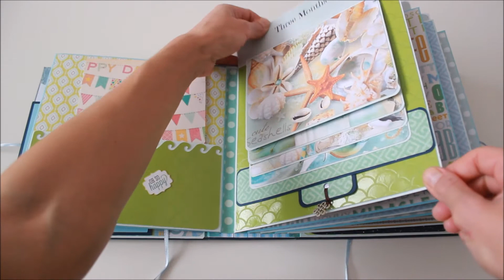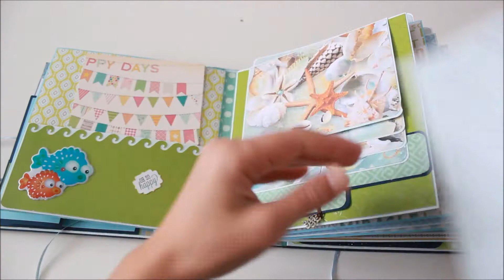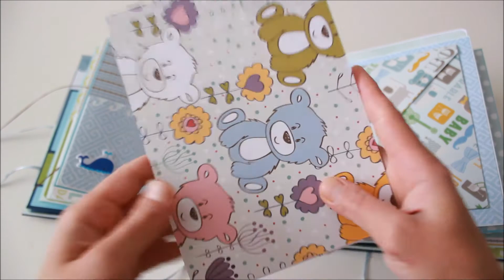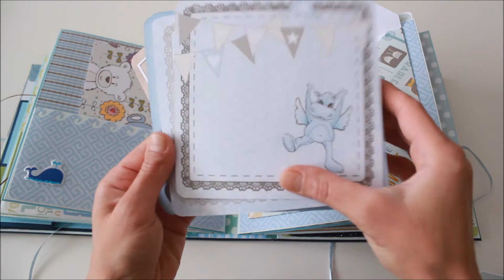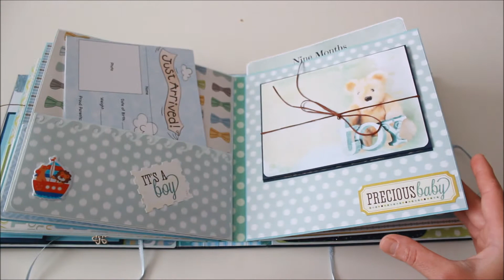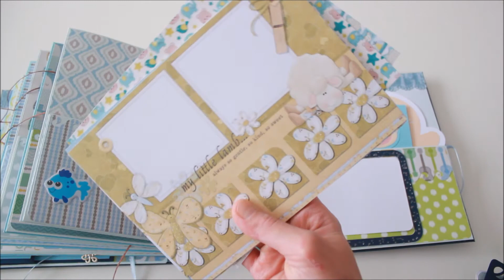Baby Boy Mini Album-Deniz Bebek Fotograf Albümü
Hello everyone! Here is my new baby boy mini album.I created this album using DCWV "The Little Mister" paper pack and some digital papers from my personal archive. The album is approximately 8"*8"*3 (20cm*20cm*8cm). The album consists 6 pocket pages, 6 pockets, interactive details and lots of cards. Enjoy it!

Bahar.